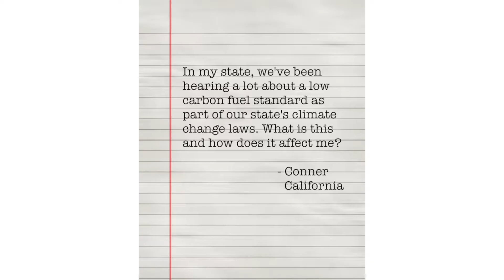What is the low carbon fuel standard and how does it affect consumers?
'Afternoon Energy' is a weekly segment featuring CEA President David Holt. David takes the time to answer important energy questions from consumers across the country. Conner from California said, "In my state, we've been hearing a lot about a low carbon fuel standard as part of our state's climate change laws. What is this and how does it affect me?"